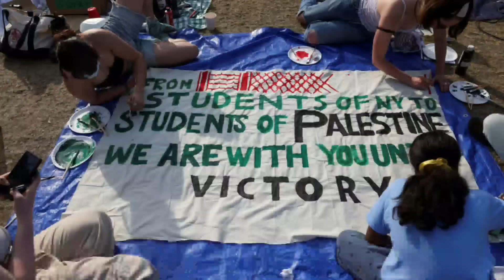गाज़ा के लिए अमेरिका में जो हो रहा है वो ऐतिहासिक है | Adil Khan Azad | Azad Bol India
New York City police arrested dozens of pro-Palestinian demonstrators holed-up in an academic building on Columbia University campus late on Tuesday (Apr 30) and removed a protest encampment the Ivy League school had sought to dismantle for nearly two weeks.

Shortly after police moved in, Columbia University president Minouche Shafik released a letter in which she requested police stay on campus until at least May 17 - two days after graduation - "to maintain order and ensure that encampments are not re-established".